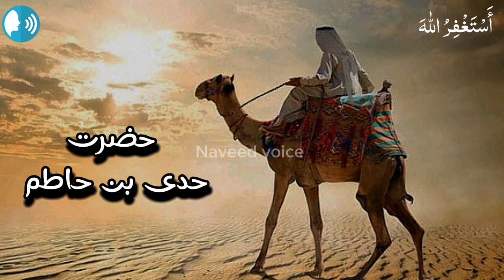HUZUR SAW Or Hatim Tai Ke Bete Ka Waqia - Imam afroz waQia | Naveed Voice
Muhammad SAW or adi ka waqia urdu hindi
prophet muhammad SAW or hatim tai ke beta ka waqia
hazrat muhammad SAW or Adi ka waqia
hazrat adi ne kese islam qabool kiya
hazrat adi accept in islam story in urdu hindi
story of prophet adi or prophet muhammad SAW
history of adi bin hatim
story in adi bin hatim
islamic story in urdu
qasasul anbiya
qasasul ambiya
quran i waqiat
islamic video
islam
islamic waqiyat
islamic story
huzur SAW or hatim tai ke bete ka waqia imam afroz waqia
naveed voice
story of prophet
imam afroz ka waqia